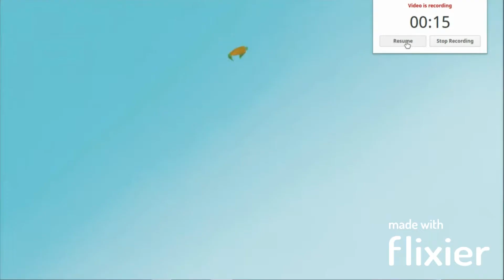Timon Pan part 11 - Timon and Fuli Meets the Mermaid/Captain Scar Kidnaps Marlene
Cast appearance:
Mary Darling - Gia (Madagascar 3: Europe’s Most Wost Wanted)
George Darling - Alex (Madagascar)
John Darling - Bambi
Michael Darling - Bunga (The Lion Guard)
Wendy Darling - Full (The Lion Guard)
Nana - Georgette (Oliver & Company)
Peter Pan - Timon (The Lion King)
Tinker Bell - Applejack (My Little Pony: Friendship is Magic)
Pirates - Various Animal Villains
Mr. Smee - Banzai (The Lion King)
Captain Hook - Scar (The Lion King)
Singing Pirate with Accordian - Ratigan (The Great Mouse Detective)
Tic-Toc the Crocodile - Roger (The Penguins of Madagascar)
Lost Boy 1 (Slighty; Fox) - Kion (The Lion Guard)
Lost Boy 2 (Cubby; Bear) - Spike (My Little Pony: Friendship is Magic)
Lost Boys 3-4 (Twins; Raccoons) - Toulouse and Berlioz (The Aristocats)
Lost Boy 5 (Nibs; Rabbit) - Skippy (Robin Hood)
Lost Boy 6 (Tootles; Skunk) - Dumbo
Hippopotamus - Gloria (Madagascar)
Ape Family - Rafiki (The Lion King), Terk (Tarzan) and Lazlo (Camp Lazlo)
Rhinoceros - Rhino Madam Mim (The Sword in the Stone)
Bear - Winnie the Pooh
Indians - Hyenas (The Lion Guard)
The Indian Chief - Dagnino (Noah’s Ark)
Mermaids - Bruma, Panthy, Kairel (Noah's Ark), Maggie, Grace, and Mrs. Calloway (Home on the Range)
Tiger Lily - Marlene (The Penguins of Madagascar